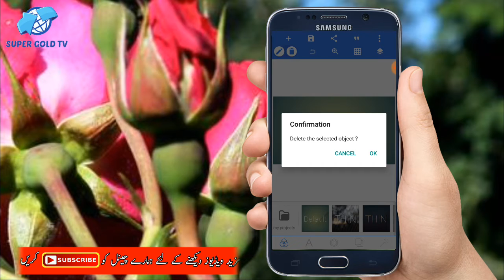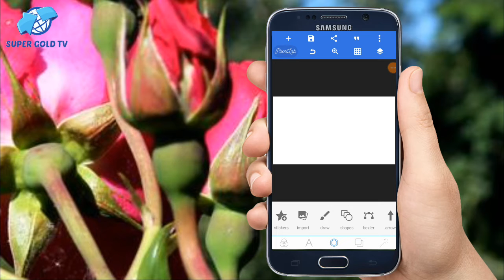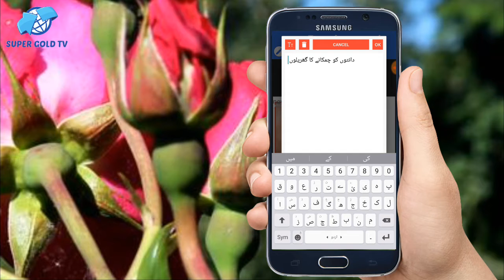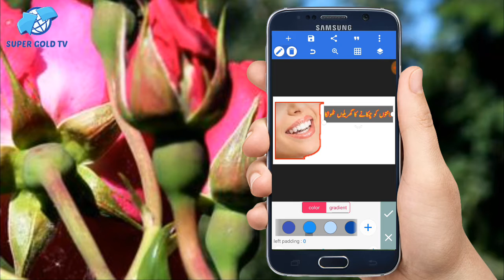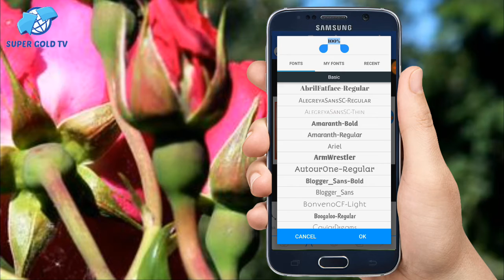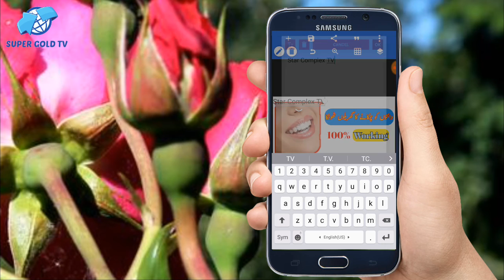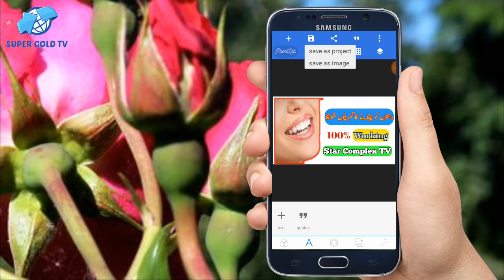How to Create Thumbnails on YouTube in Urdu || How to Create thumbnials on PixelLab in Urdu Hindi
Assalam-o-Alaikum friends,
In this video, we will create Thumbnail for YouTube Videos, We will create thumbnail on Mobile Phone...